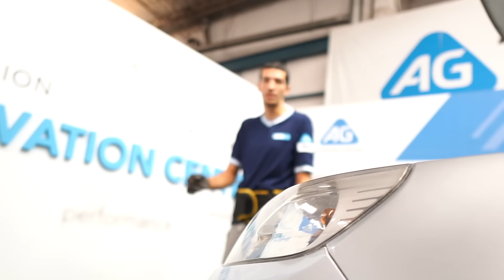COLOCAMOS ESPIRALES AG EXTREME AL GOLCITO l Lucas Ramirez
Muchas Gracias por bancarla !!

Saludos Crackkk